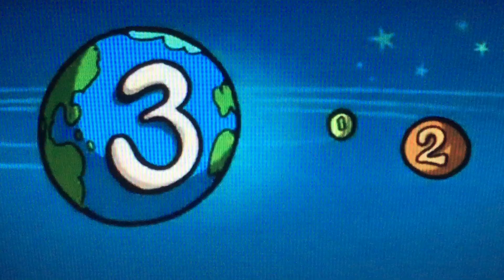Manx tt superbike 3x9=3